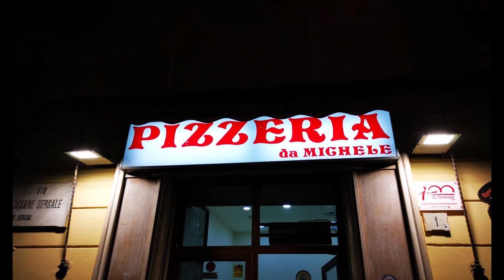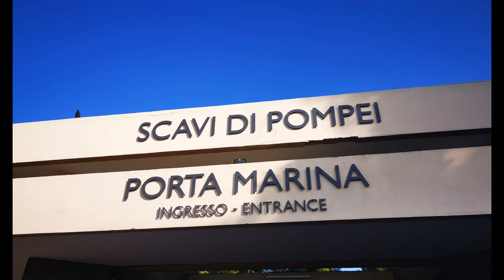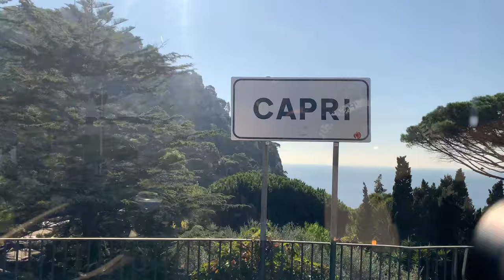Weekend Trip to Naples, Italy! | Walking Tour Naples, Pompei and Capri in 4K!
Hi Guys,

today i will show you our Weekend Trip to Napoli. We are Visiting Napoli in October 2019 for
four Days. Therefore i have many Content to Share with you.
Your VK Travel!